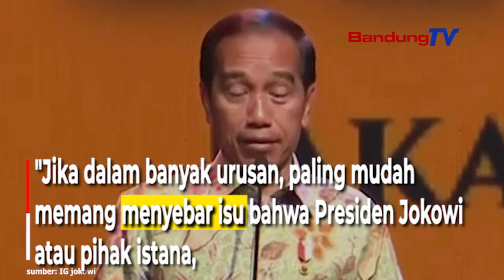Jelang Pilpres, Jokowi Sindir Partai Politik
Jelang pesta demokrasi pada tahun 2024 mendatang, suhu politik Indonesia mulai memanas.